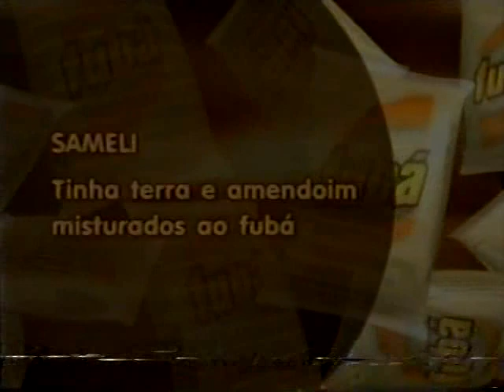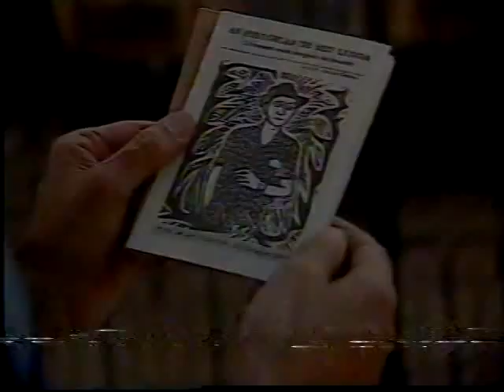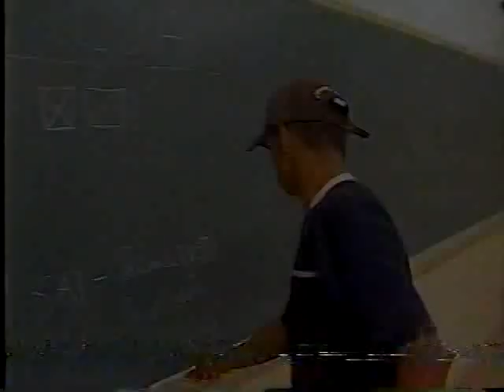Fantástico - 13/08/2000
Trecho do Fantástico